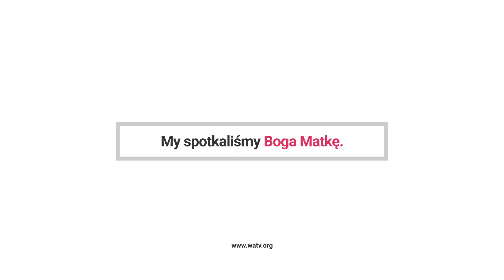Możesz zrozumieć Boga Matkę, patrząc na stworzenie | Kościół Boga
Czy trudno jest uwierzyć w Boga Matkę?
Spróbuj zrozumieć przez wszystko, co Bóg stworzył.
Jeśli jest ktoś, kto ma trudności z zaakceptowaniem Boga Matki, powiedziałbym mu, aby zaczął rozumieć Boga Matkę, patrząc na otaczające go stworzenie.
Wszystko, co zostało stworzone na tej Ziemi, zostało stworzone z woli Boga.
A to stworzenie samo jest nauczycielem, który daje nam znać, kim jest Bóg.
I jedną z rzeczy, które Bóg pokazał nam w stworzeniu, jest to, że Bóg stworzył matki, aby dawały życie swoim dzieciom.
Życie pochodzi od matki. Takie jest niezmienne prawo natury Boga, które On Sam zaprojektował.
Powodem tego jest to, że Bóg chciał nam pokazać, że istnieje nie tylko Ojciec, ale także Matka, która daje nam życie wieczne.
Jest to więc pewny dowód na to, że Bóg, który stworzył ten porządek, ma również żeński obraz i że Ona jest naszą Niebiańską Matką.
Zawsze byliśmy wychowywani w wierze, że jest tylko jeden Bóg, Bóg Ojciec.
I zawsze uważaliśmy to za fakt, nigdy tego nie kwestionowaliśmy, ale kiedy patrzymy na stworzenie, są ojcowie i matki.
I Bóg to stworzył, aby pokazać nam, że mamy Niebiańską Matkę.
Myślę, że musimy również pamiętać, że my, ludzie nie wiemy wszystkiego i dlatego Bóg dał nam Biblię.
Bóg dał nam znać, że słowo Boga jest standardem tego, co jest prawdą, a co nie.
Ponieważ Biblia świadczy o Bogu Matce, powinniśmy uważać to za prawdę.
I myślę, że jeśli uważamy słowo Boga za najważniejszą rzecz, to możemy łatwo uwierzyć i zrozumieć, że Niebiańska Matka istnieje, i daje nam życie wieczne.

[Ten film jest chroniony prawem autorskim przez Kościół Boga Towarzystwo Misji na Świecie. Nieautoryzowane kopiowanie i dystrybucja są zabronione.]